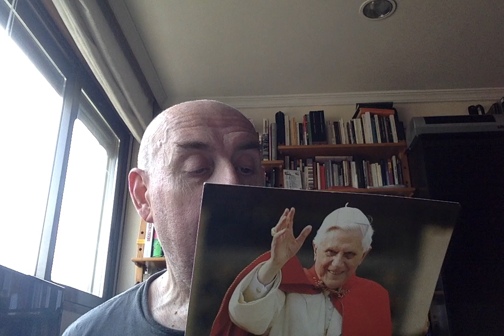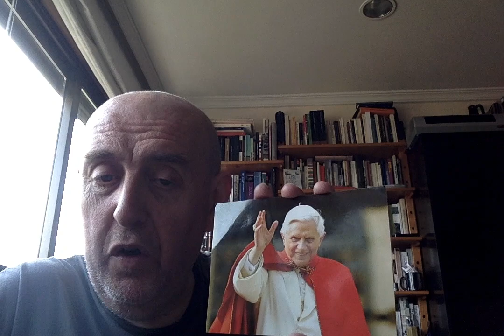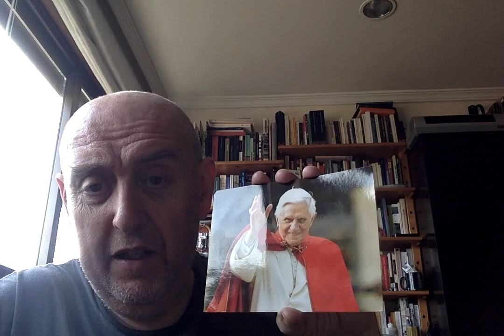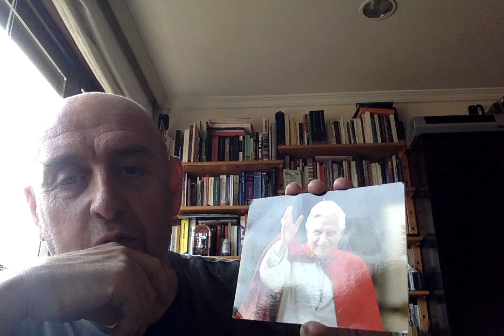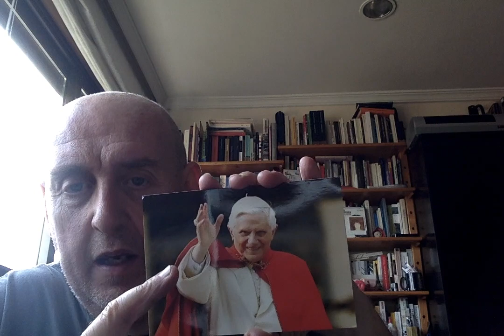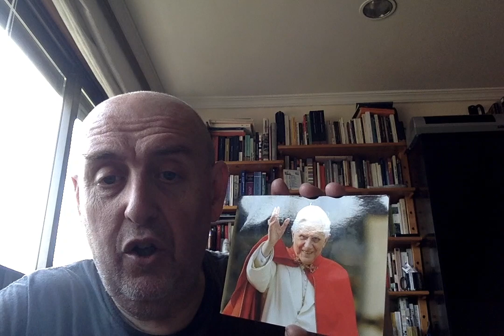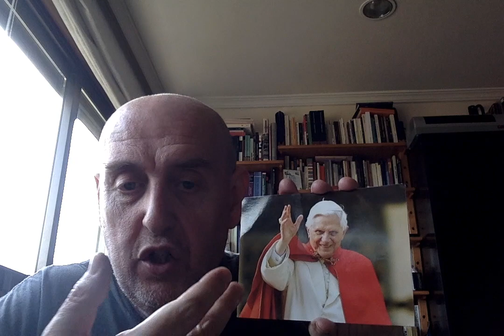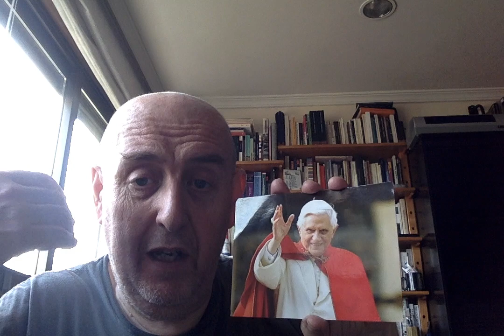"Postales/Fotografías Comentadas: Bendición y "despedida" de Benedicto".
Consideraciones "post-teológicas" sobre la bendición/despedida de Benedicto.